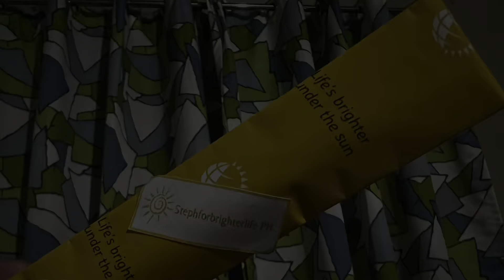2021 YEAR-END PARTY | VITERBO CLAN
Thank you 2021, welcome 2022!